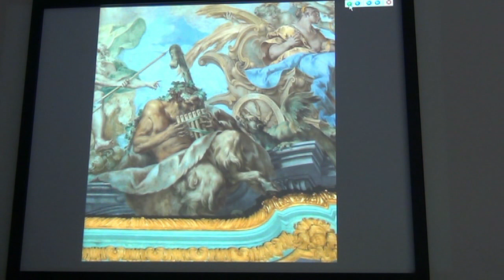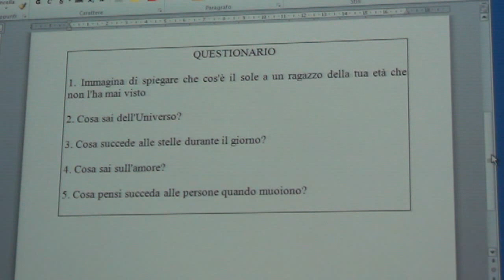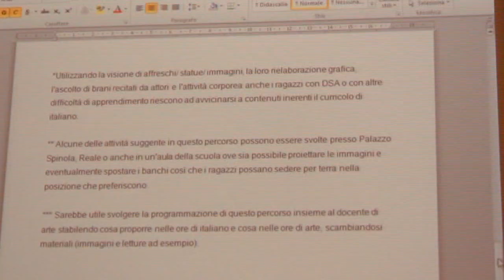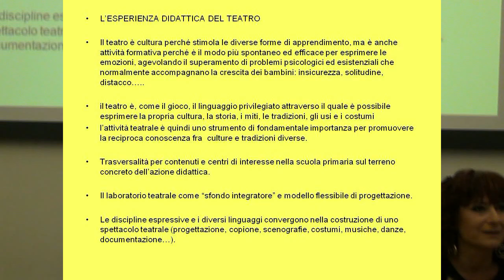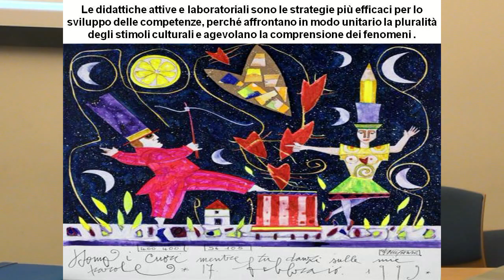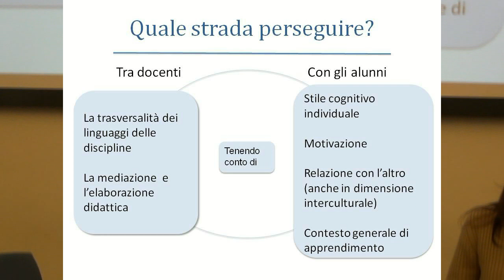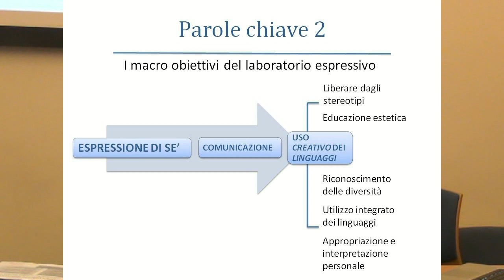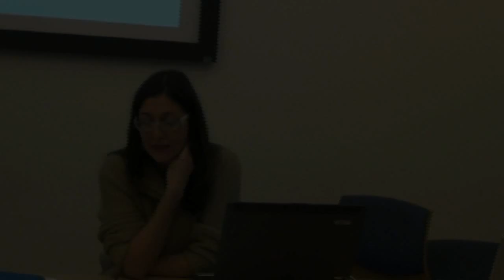Seminario 2013-14. L'italiano e i linguaggi non verbali.